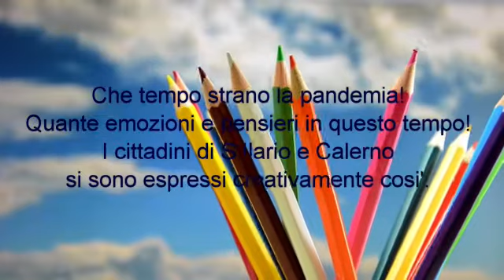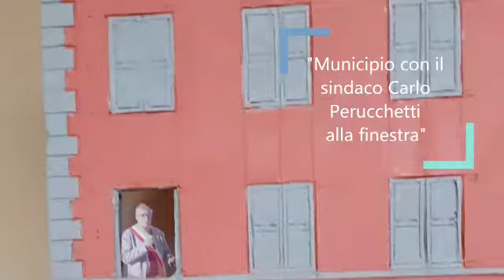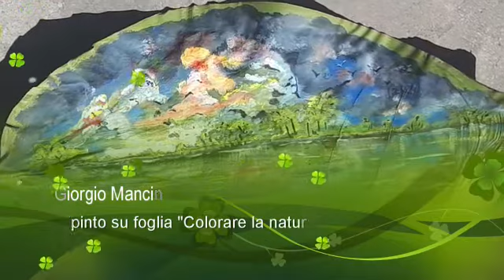Tempo creativo: guarda il video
Progetto "Nessun posto è bello come mia".